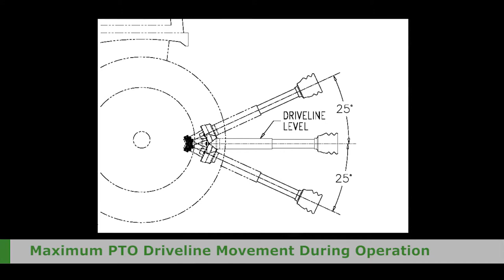John Deere GreenSystem Fertilizer Broadcaster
GreenSystem Fertilizer Broadcaster
Spreading Disc
Regulatory Lever
Spreading Vanes
Safety Guard
Large Hopper
Optimum Clearance

अधिक माहितीसाठी संपर्क करा:
हेमकिरण मोटर्स
मिरज-सांगली रोड, मिरज-४१६४१० (सांगली)
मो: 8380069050